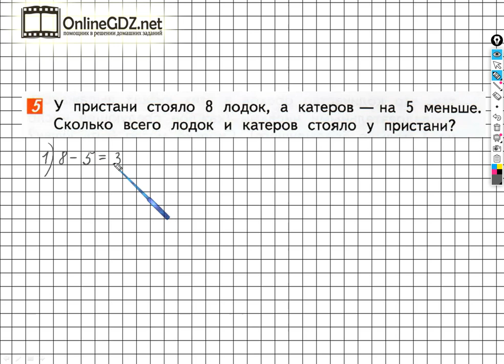Страница 85 Задание №5 - ГДЗ по математике 1 класс (Дорофеев Г.В.) Часть 2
Выполняя задание №5 на странице 85 вам нужно уметь решать составные задачи в два действия, выполнять сложение и вычитание чисел в пределах 20. Посмотрев наше видео, за 1 - 2 минуты можно выполнить данное задание.